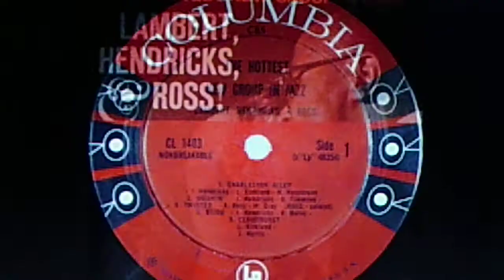Lambert, Hendricks & Ross: "Cloudburst" (1959)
Released in 1959 on vinyl COLUMBIA LP CL 1403 (x "Lp" 48354), "The Hottest New Group in Jazz"

Reissued 1960 on various artists COLUMBIA Special Products Lp (XTV 82030), "Swingin' Sound!"